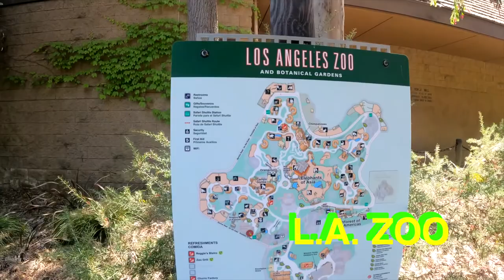Los Angeles ZOO kids tour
5/02/2020 Los Angeles Zoo chryse baby #2021#LAZOO